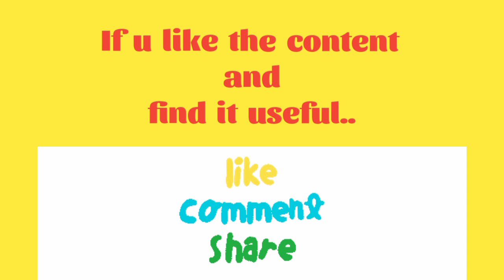OPEN BOOK CA EXAMS AUDIT LAW | NEW REVISED PATTERN | ICAI IMPORTANT ANNOUNCEMENT BOS Chairman UPDATE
CA SUSHIL GOYAL SIR ICAI BOS CHAIRMAN OPERATIONS, OPEN BOOK CA EXAMS AUDIT LAW | NEW REVISED PATTERN | ICAI IMPORTANT ANNOUNCEMENT BOS Chairman UPDATE